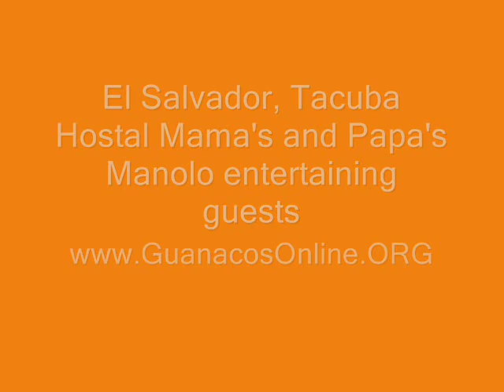El Salvador, Tacuba. Manolo of Mama's and Papa's hostel entertaining guests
Went to Tacuba, Ahuachapán (El Salvador) to get to know the place. Visited Manolo González from Mama's and Papa's hostel (Hostal de Mama y Papa) and he invited me to stay for barbecue with his guests. So, here is Manolo playing the guitar, and friends from Basque country Olaya, Tania, Olatz, Enara (who help the poorest of the poor in our country), and german guests Nikolas and Alice - after having some carne asada and chorizos. By all means come to Tacuba and take Manolo's hikes to El Imposible forest. This area is one of the poorest of the country, with infant mortality in the tens of percents! (I used to come with powdered milk and toys for the kids, and met Gary and Maryann from Canada that also help local kids. Will try to start again)